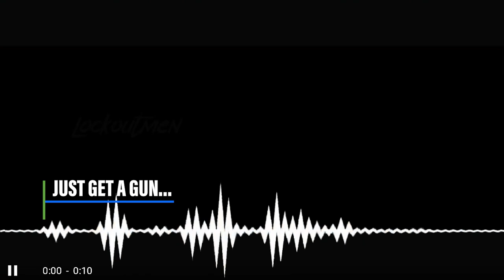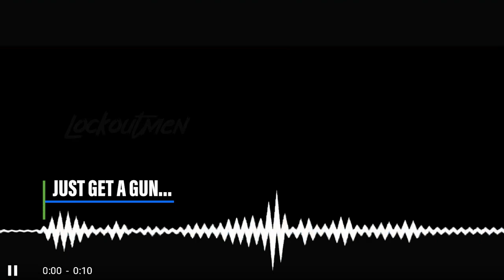JUST GET A GUN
In This Episode Lockoutmen Talks Rants About People in trucking groups giving advice about get a gun

The BEST Conversations Starts Here On The Lockoutmen Podcast Show